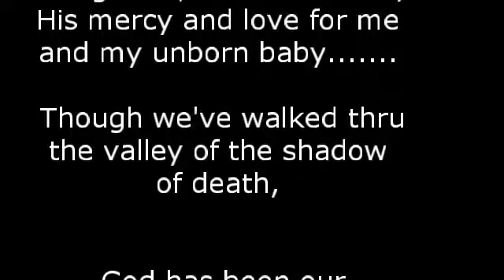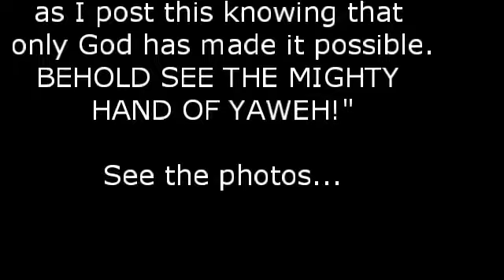Size 8 Confirms Pregnancy and Says Baby is Coming soon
10 UNKNOWN Facts about WAKIO MZENGE - Mama Selina on Maisha Magic East | Dama on My two wives